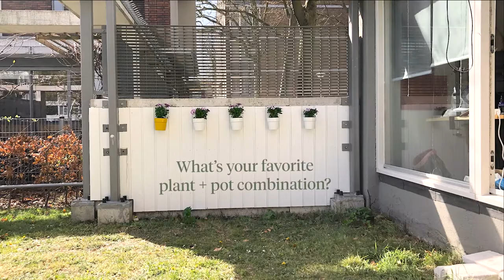Garden wall makeover with Clippy by Botanopia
Garden makeover! Do you have a little wall or balcony that could use extra plants? With Clippy you can hang floating pots on any wall. They are adjustable so you can use them with different sizes of pots, as long as they have a rim. We love the classic terracotta pots, but you can also use plastic pots with rims.

You’ll find our Clippy wall hanging kit for 5 pots in our webshop. They come with cork plus if you want to hang them indoors. Use the plugs to stop water from leaking on your floor…
So which of your walls could use a green upgrade with floating pots?

We’ve put together the perfect clip to hang plant pots on any wall. Clippy is all you need to fill your walls and make your house more green!

🌱At Botanopia, we’re always trying to inspire you to grow more plants, and add extra green to your home, no matter how small. 🌱

We create beautiful plant products such as decorative plant stakes, germination plates, smart systems to hang pots on the wall, organic fertilizer, and more stylish accessories for your plants. We also create tutorials and how-to’s to teach with our best plant tips and projects.